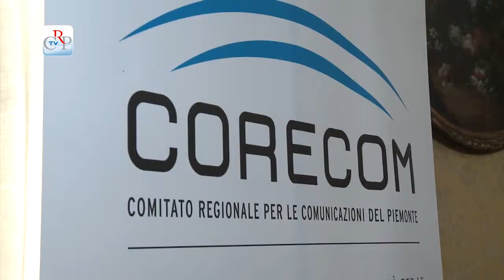Inquinamento elettromagnetico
Si è tenuto a Palazzo Lascaris un incontro, organizzato dal Corecom in collaborazione con Arpa Piemonte, per fare il punto sull’inquinamento elettromagnetico nella nostra regione. Al centro delle comunicazioni il sito del Colle della Maddalena, sulla collina torinese, con l’illustrazione del piano di risanamento dell’area che, una volta applicato, riporterà le emissioni nella norma.
[interviste a Bruno Geraci, presidente del Corecom, e Angelo Robotto, direttore Arpa]